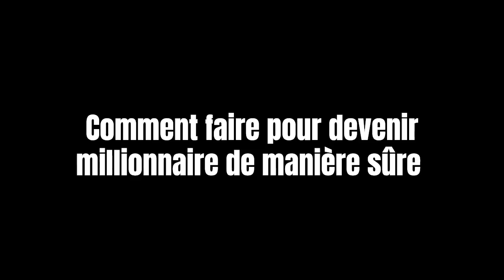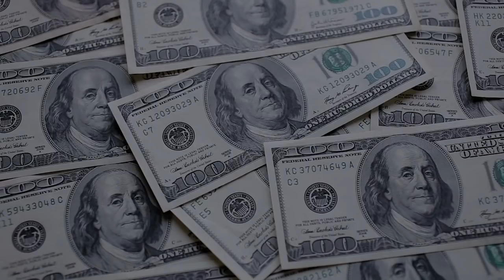Devenir millionnaire à coup sûr ! [77,8% de chance]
Devenir millionnaire avec 77,8% de probabilité !
Tu veux devenir millionnaire ? Vivre ta vie de rêve ? T'es au bon endroit !

Dans cette vidéo, je t'explique l'erreur que font la plupart des gens qui souhaitent devenir millionnaires. Ce qui les empêche de passer à l'action et d'atteindre leur objectif.

Je vous explique également comment éviter cette erreur et surtout comment faire pour devenir millionnaire à coup sûr et vivre la vie que vous souhaitez.

Suivez cette vidéo jusqu'à la fin pour comprendre.
▬▬▬▬▬▬▬▬▬FORMATION OFFERTE▬▬▬▬▬▬▬▬▬▬▬

▬▬▬▬▬▬▬▬▬ COACHING/FORMATION  ▬▬▬▬▬▬▬▬▬▬▬

▬▬▬▬▬▬▬▬ MES OUTILS ▬▬▬▬▬▬▬▬▬▬▬▬▬▬▬▬

▬▬▬▬▬▬▬▬▬▬▬▬ Témoignage client ▬▬▬▬▬▬
Je te mets le lien des témoignages/résultats de mes coachés :

▬▬▬▬▬▬▬▬▬▬▬▬ LIENS ▬▬▬▬▬▬▬▬▬▬▬▬